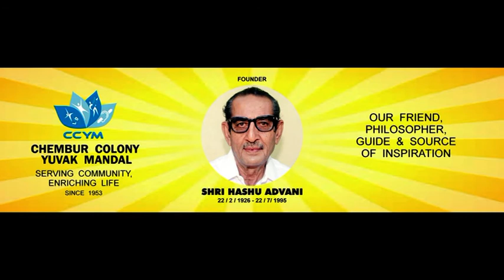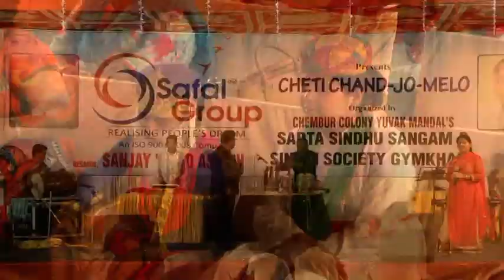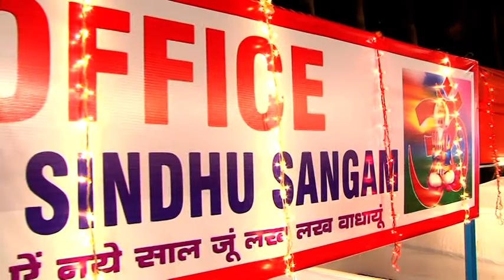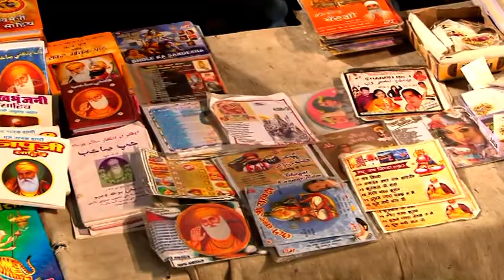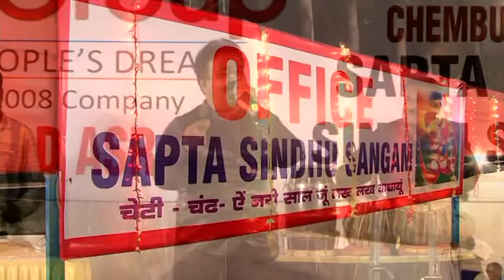Chetichand Jo Melo - Vol. 1 2016 Chembur